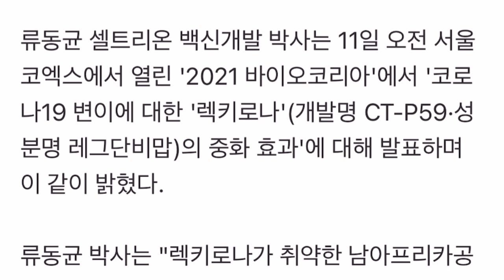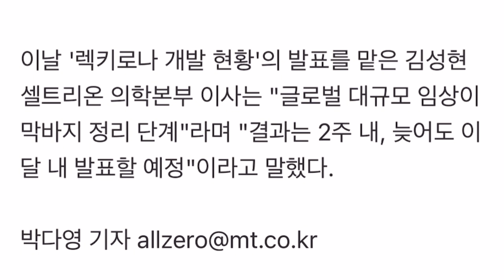셀트리온 2021 바이오 코리아 발표내용!